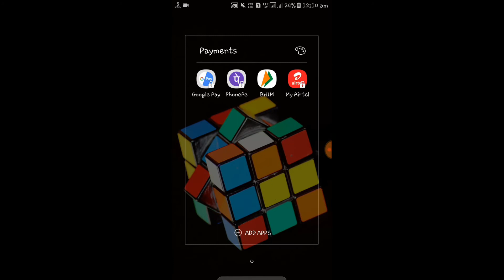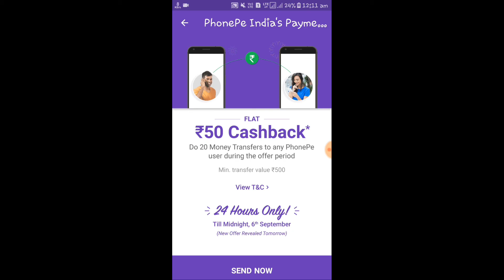6th Sept phonepe offer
PhonePe offers 6th September